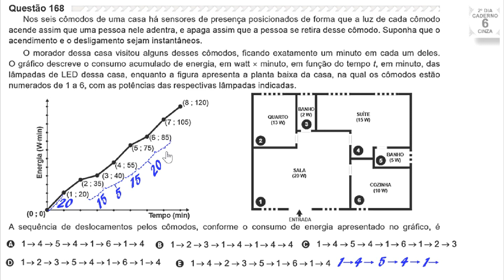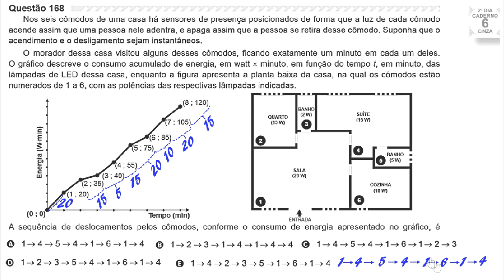CORREÇÃO DA PROVA DE MATEMÁTICA DO ENEM 2019 -Questão 168, prova cinza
O Canal Matemática Simples & Prática traz para você, mais uma vídeo aula, cuidadosamente preparada,  com a correção da questão 168, da prova Cinza, caderno 06, da Prova do ENEM 2019, que aborda o tema ANÁLISE DE GRÁFICO.  ... Vale a pena assistir!